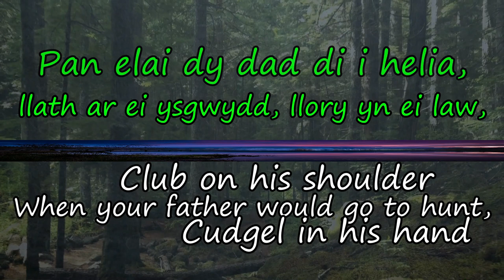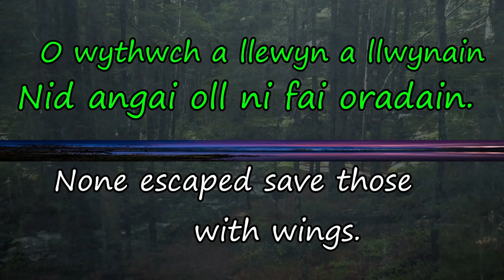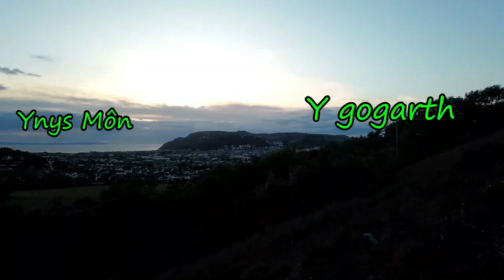Cumbric, the Welsh Language of North Britain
Cumbric is a language of mystery, or is it? Is it even a language at all? Is it simply a lost Welsh dialect or is there more to this story than than it being either a language or a dialect?

In this video you will explore Cumbric, the language which arose out of Brythionic after Rome, which became Welsh and then may or may not of changed into something else.  You will explore some of its literature, history, geography and how it changed over the centuries.

If you would like to know more about the process which gave birth to the Welsh-Cumbric continuum, please watch my video on Pictish

A Welsh Phrasebook
Learn Welsh from Beginner's to Intermediate

Gear I use:
Rode Audio: (I use type 1, this is next model)